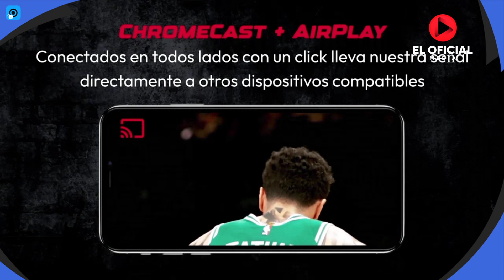CRISIS EN EL BOXEO AMATEUR PANAMEÑO!!!! Hablando de Boxeo y algo Mas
Luis Castañedas y Miguel Prado hacen un análisis del boxeo Amateur de Panamá con la participación del dirigente de Boxeo  José Félix Rodrigues